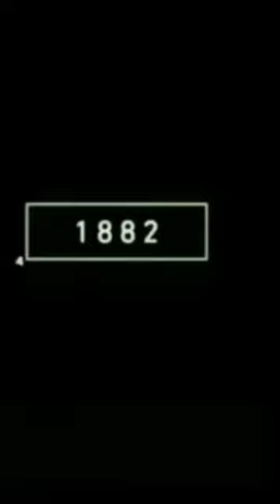2023 Fox 🦊 to 4333bce old Fox 🦊shortvideo 100k & Subscribe To Mythology Boss kj